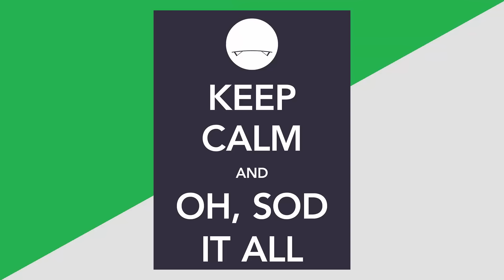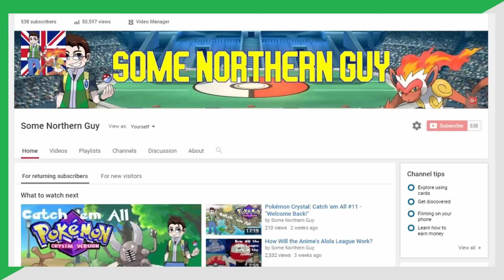My Pokémon Team Challenge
I wasn't tagged to do this but I thought I'd give it a go anyway because it seems fun! Here's the 6 Pokémon that'd make up my main team if I was a Pokémon Trainer!

Amino: SomeNorthernGuy